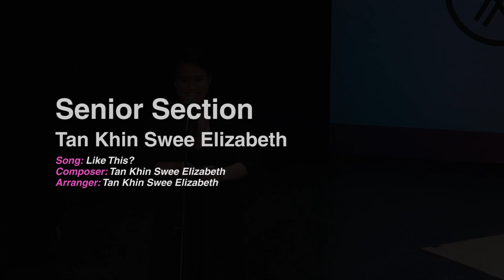Yamaha Electone Festival 2019: [Tan Khin Swee Elizabeth] Like This?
Tan Khin Swee Elizabeth is our Distinguished Award Prize winner of Senior Section in the Yamaha Electone Festival 2019. Elizabeth's composition hopes to convey a person that everyone should accept and enjoy whatever comes your way.